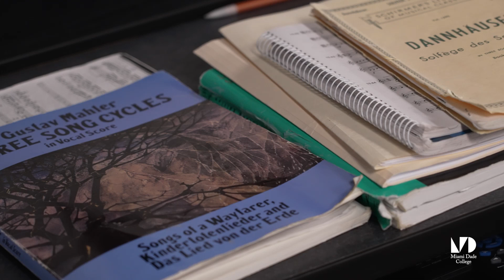Dr. Susan Epstein Garcia | MDC Endowed Teaching Chair 2023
A pianist, author and prolific composer, Dr. Susan Epstein Garcia has been training the next generation of songwriters and vocalists for nearly
25 years as a professor of Music, Theory and Composition at New
World School of the Arts (NWSA) at Miami Dade College.

Garcia, who has been playing the piano for 54 years and teaching music for 32 years, inspires students by sharing her rocky educational journey – she quit college to join a traveling band for three years. Resuming her studies, she worked her way through Berklee College of Music to earn her Bachelor of Music in Film Scoring and later pursued her Doctor of Musical Arts in Composition at Boston University.

Soon after joining MDC, Garcia developed NWSA’s Music Composition program and retooled it in 2016, including a collaboration with the Miami Animation & Gaming Institute Complex (MAGIC) at MDC in which her students compose music for video games and other products developed by MAGIC students.

Garcia’s myriad works have been performed internationally, at venues across the United States and throughout Miami-Dade County. She is a contributing author to Women and Music Since 1900: An Encyclopedia, has published many reviews of texts and new music, and is a member of the International Alliance for Women in Music.

Active in numerous college committees and United Faculty of MDC, Garcia also has a long record of community engagement. Her honors include a 2015 Endowed Teaching Chair, and her biography was published in the 2002 edition of Who’s Who in Women.